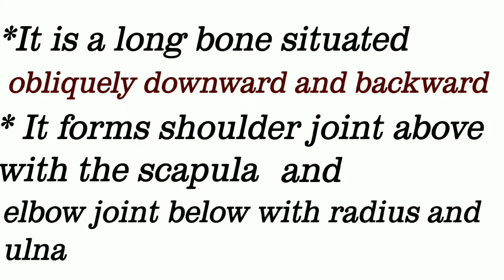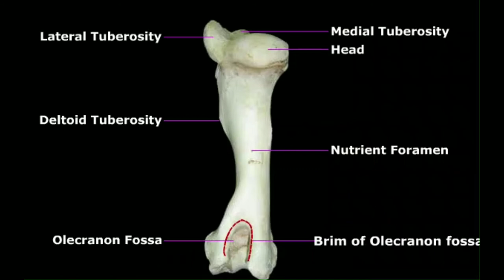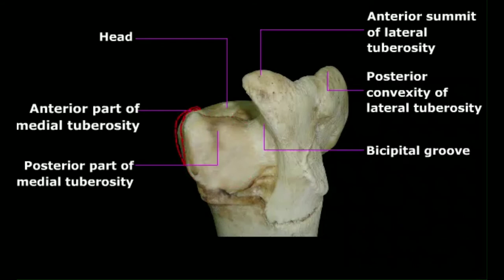Humerus of ox /ox humerus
humerus of ox -practical